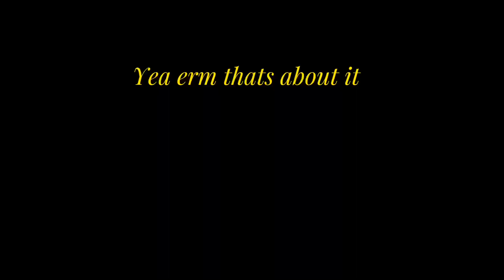𝒞𝒶𝓂𝓅𝑔𝓇ℴ𝓊𝓃𝒹 𝒮𝒽ℯ𝓃𝒶𝓃𝒾𝑔𝒶𝓃𝓈 （ft. @billymurphy6322 , My Besties Trevor & Travis, & Some Cousins of Mine)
So stuff happens when I’m where grandma camps out with my cousins… ..

Also I ain’t telling you where this campground is you 4 Chan users womp womp 😂😂😂😂😂😂🥴🥴🥴🥴🥴😏😏😏😏😏😏😏😏😏

Busy Instrumental from ​⁠@Oliver11GWR

ALSO THIS VIDEO IS NOT MADE FOR KIDS! NO COPPA!